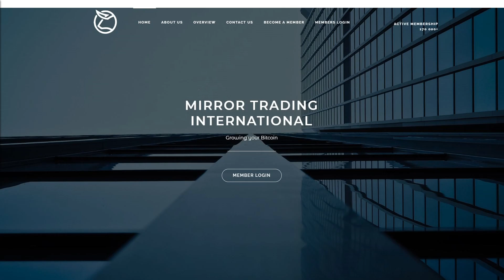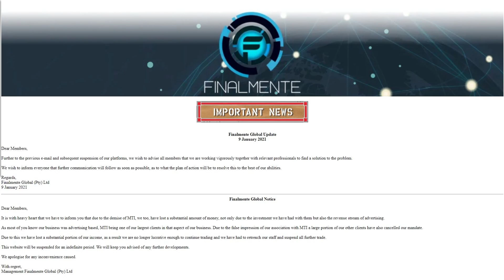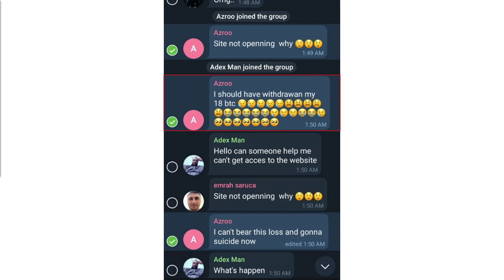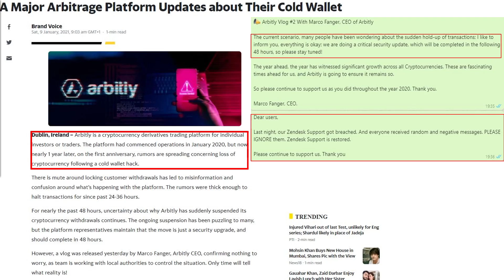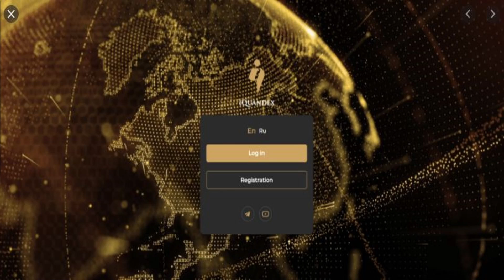5 Platforms Gone 2021 Starting with Bloodshed and Tears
Link To all my Projects